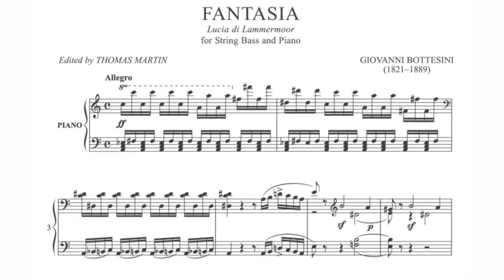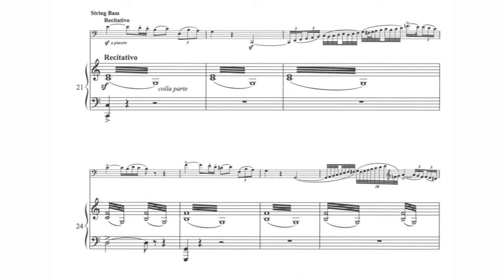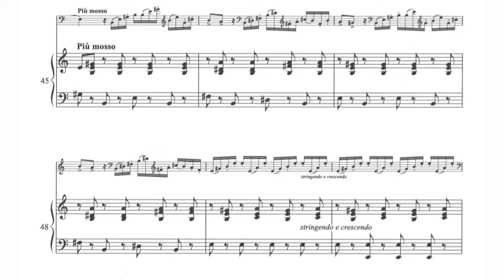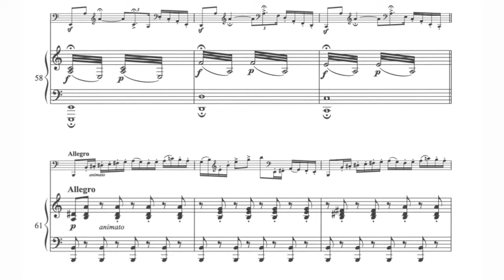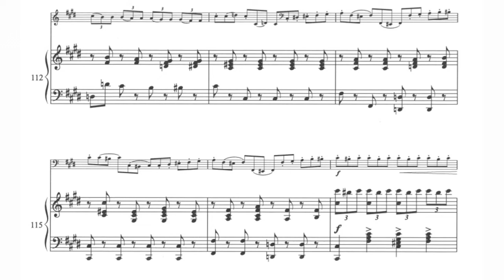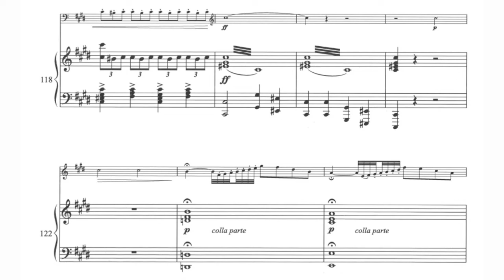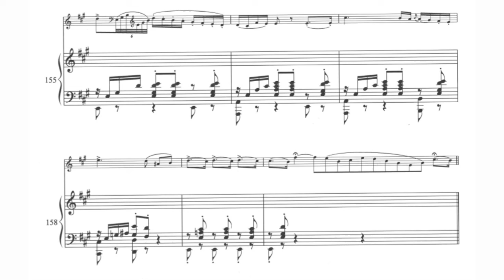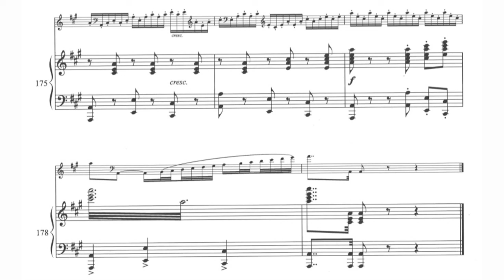Giovanni Bottesini - Fantasia "Lucia di Lammermoor" for Double Bass and Piano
Giovanni Bottesini (22 December 1821 – 7 July 1889) was an Italian Romantic composer, conductor, and a double bass virtuoso.

Double Bass: Szymon Marciniak
Piano: Jongsuk Kim